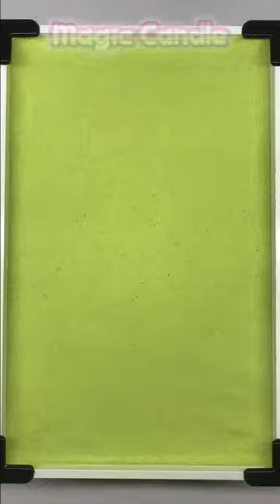DIY Candle Ideas:🐢Turtles Lay Eggs 🐢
✠ Welcome to the Magic Candle YouTube Channel...!!!

➥Hello everyone, welcome to this channel, I will make candles in many styles, update daily, just hope you have fun, thanks a lot!
➥Hope you guys feel relaxed and get what you needed in my videos.

© Copyright by Magic Candle Don't Reup.